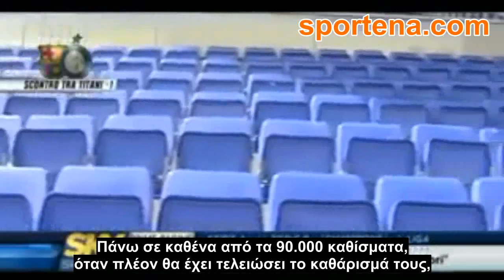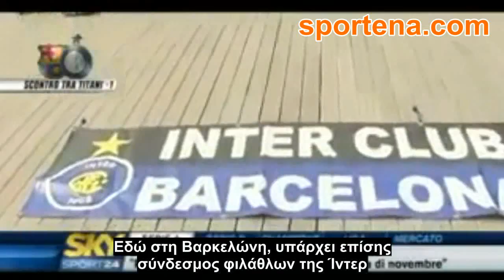Ρεπορτάζ του ιταλικού καναλιού Sky 24 για το Barcelona - Inter 28-4